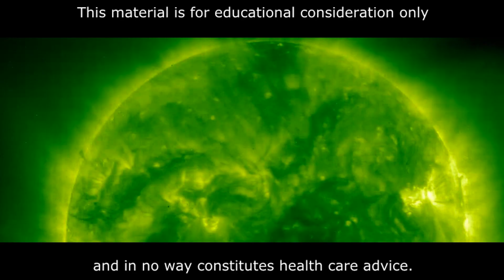Dry Fasting to Prevent Oncological problems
№9. Effective prevention of oncological diseases.
Experimental research has shown that dry fasting is an effective means of disease prevention, including oncological disease.
The experiments of Professor Y.S. Nikolayev on white rats demonstrated that animals subjected to dry fasting after exposure to radiation are far less likely to develop blood cancer than the other rats. The experiment was conducted at Stavropol Medical Institute, where 120 white rats were divided into 4 groups. All of them were inoculated with sarcoma. The first group – before fasting, the second group – during fasting, the third – after breaking the fast. The control group was not subjected to fasting at all.
As a result of the experiment, all the animals from the control group died. In the first group, 50% of the rats survived; in the second group, two thirds survived. In the third group, where inoculation took place after breaking the fast, all the animals survived.
A similar experiment was conducted in the USA. Rats were exposed to radioactive irradiation, which caused blood cancer in all animals within the control group. In the experimental group, where rats fasted, the percentage of sick animals was 70% lower.
It might seem that after fasting the body would be weak and defenseless against illnesses, but in fact the opposite is true: having eliminated weak cells during fasting, the body is even more effective in fighting illness.
The Phoenix Protocol Book
Post Dry Fasting supplements on Ebay